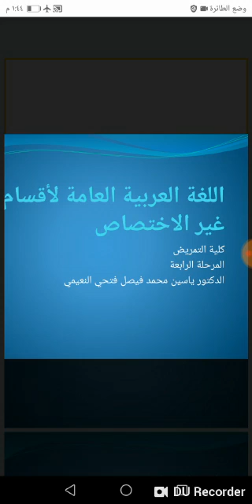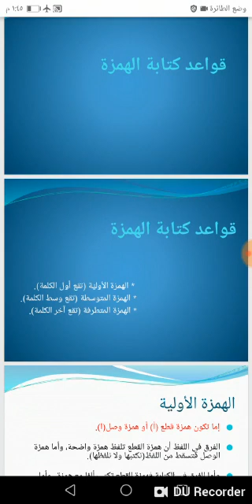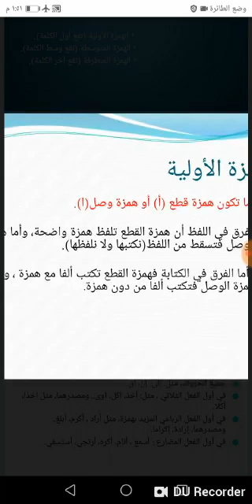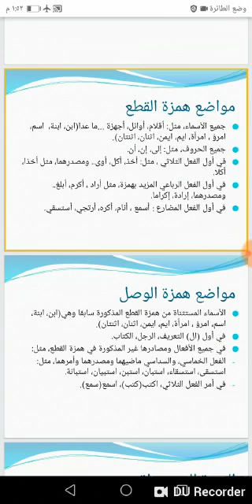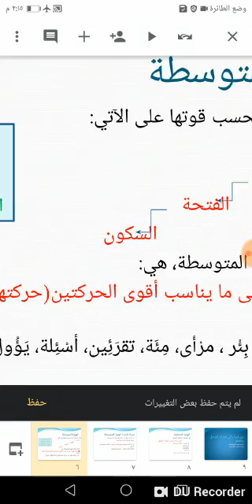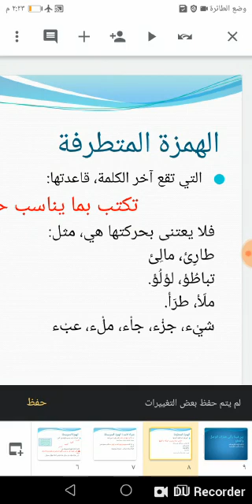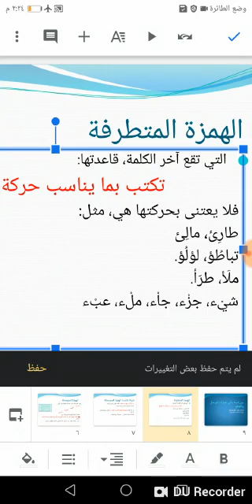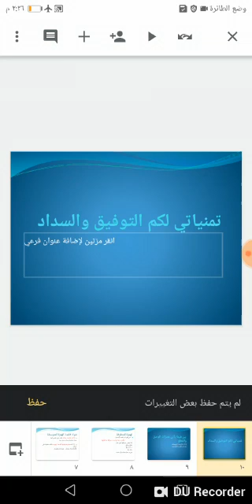اللغة العربية المحاضرة المرحلة الرابعة / د.ياسين